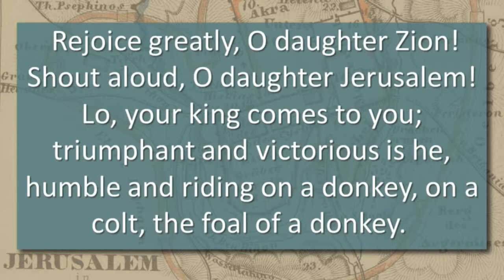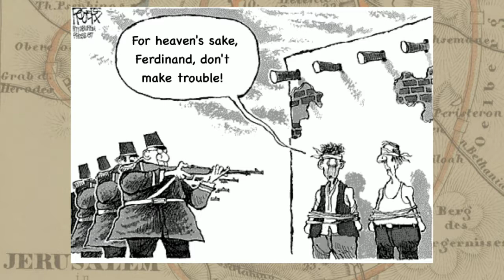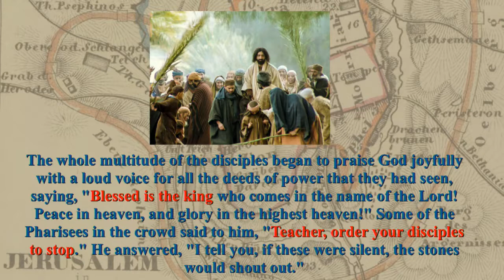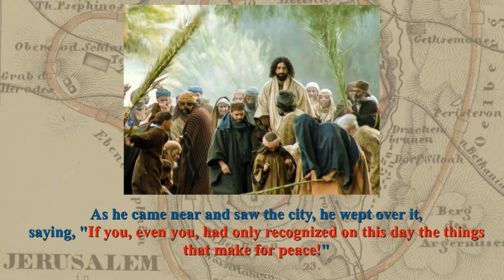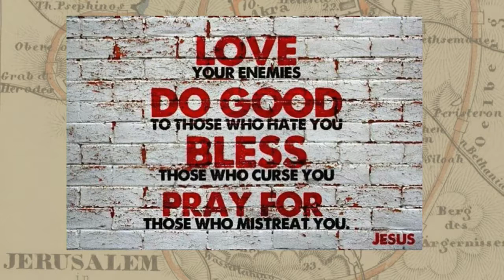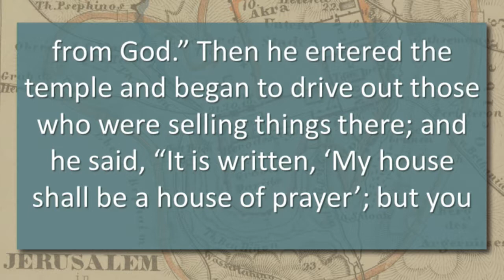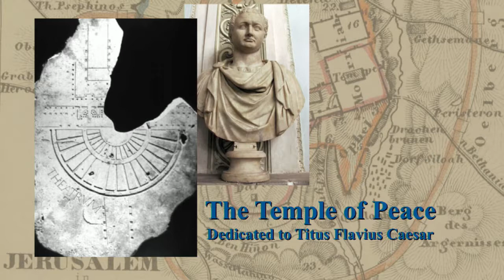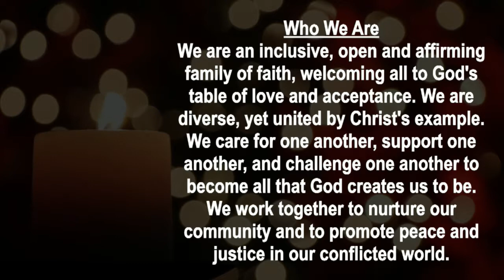Journey to Jerusalem: Part 6: Palm Sunday (3-25-18)